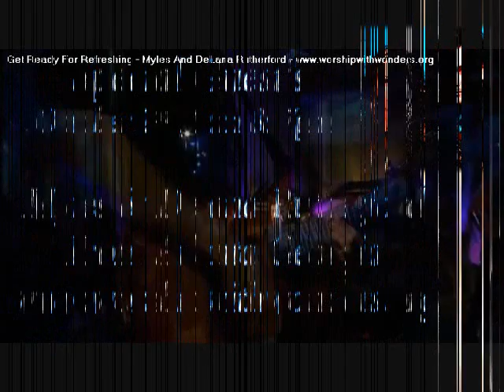Upcoming Events at Victorious Living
Check out new ministry opportunities and events coming this fall to Victorious Living.